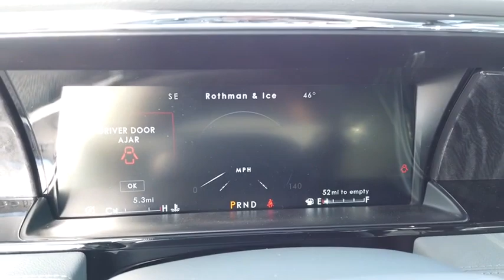2020 Lincoln Navigator L Lancaster, Delaware, Columbus, Powell, Dublin, OH G201163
Infinite Black New 2020 Lincoln Navigator L available in Lancaster, Ohio at Bob Boyd Lincoln of Columbus. Servicing the Delaware, Columbus, Powell, Dublin, OH area.
2020 Lincoln Navigator L Reserve - Stock#: G201163 - VIN#: 5LMJJ3LT3LEL23029

2445 Billingsley Rd.